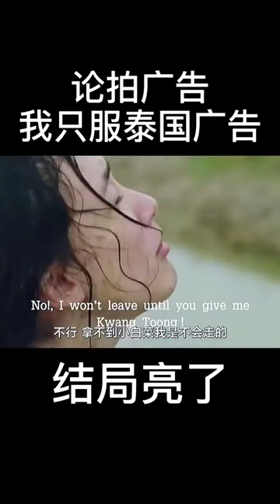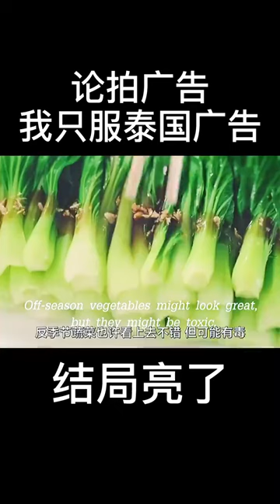quảng cáo ở thái Lan | sản phẩm mới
LẮP ĐẶT CAMERA GIÁM SÁT, CAMERA IP , CAMERA WIFI
1. Các bạn đang cần tìm cách hiệu quả để hỗ trợ các cửa hàng mà không cần phải thuê thêm nhân sự.
2. Các bạn muốn phát hiện và giải quyết các vấn đề một cách nhanh chóng tức thời        3. Các bạn muốn chuẩn hoá quy trình hoạt động của doanh nghiệp tại tất cả các chi nhánh